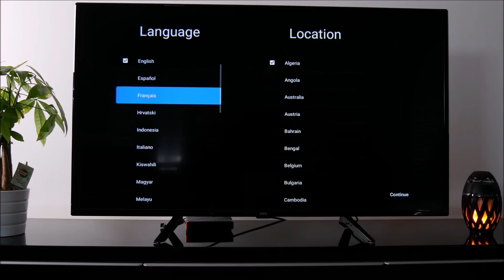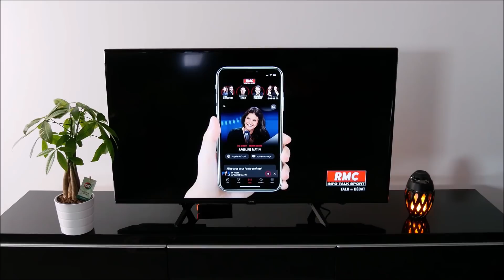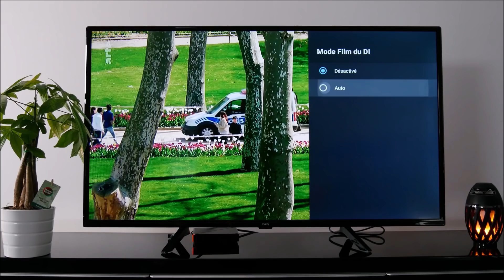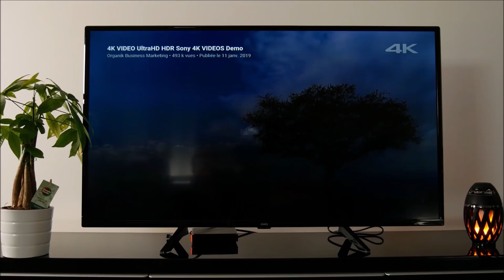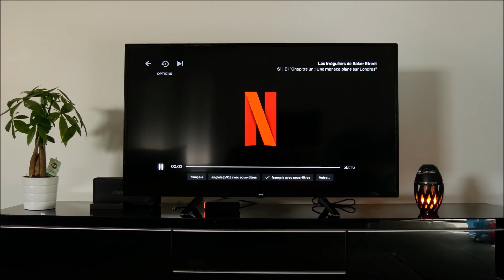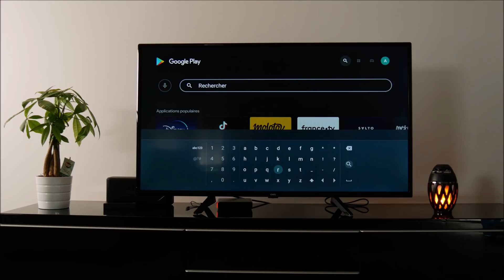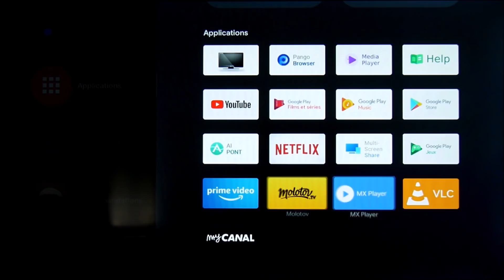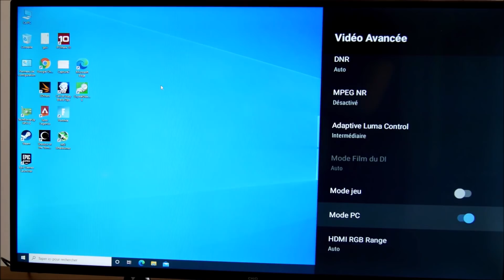CHiQ L42G6F - Test d'une TV FHD de 42" à un bon prix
C'est un test qui m'a beaucoup intéressé pour découvrir la marque CHiQ.

TV LCD à rétroéclairage LED
Diagonale : 105 cm (41")
TV Full HD : 1920 x 1080
Fluidité : Dalle 50Hz
Traitement spécial : HDR (HDR10)
Tuner : TNT • Satellite • Câble
Smart TV : AndroidTV • Lecteur multimédia
TV Connectée : Wi-Fi • Bluetooth • DLNA • AirPlay
Assistant : Google
Série / Design : Frameless / Ultra Slim
Classe énergie : A+

● MON SETUP ●

● ME SUIVRE ●